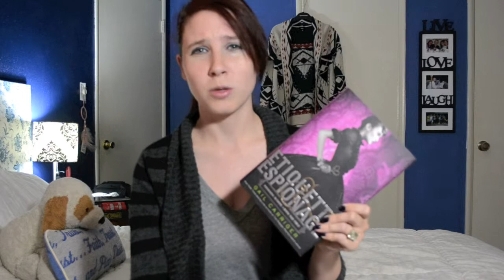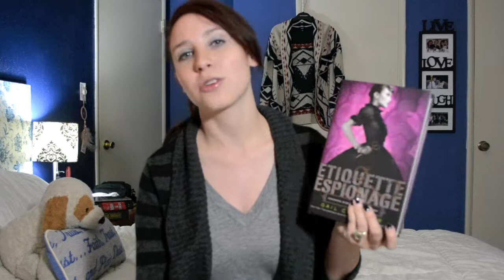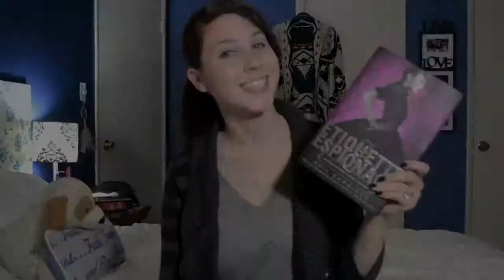BOOK REVIEW- Etiquette and Espionage By Gail Carriger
Store: Cafepress.com/thelostbookreports